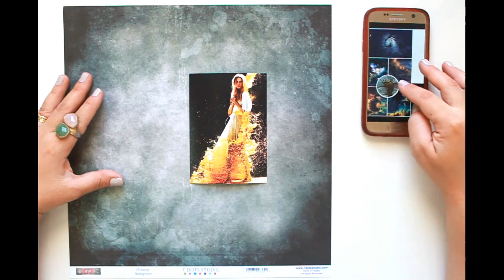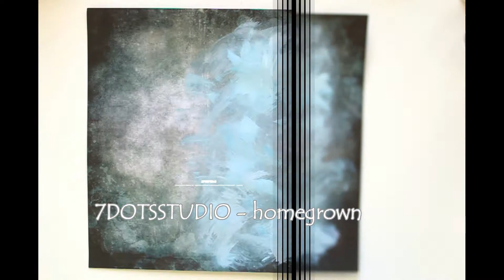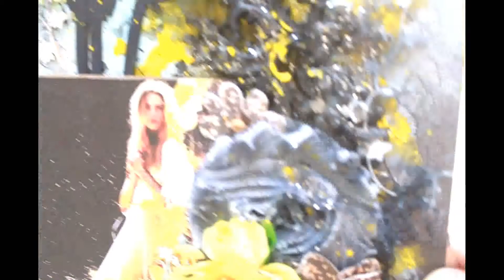Mixed media layout - MMA OCT challenge - tutorial by noomish